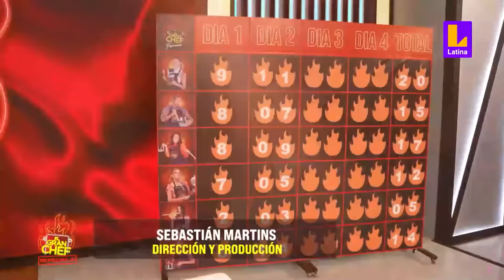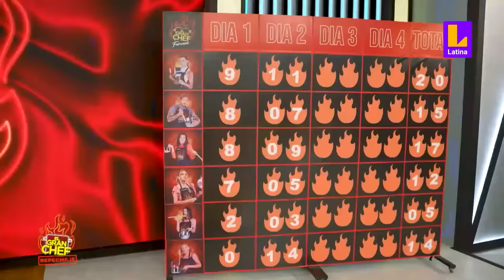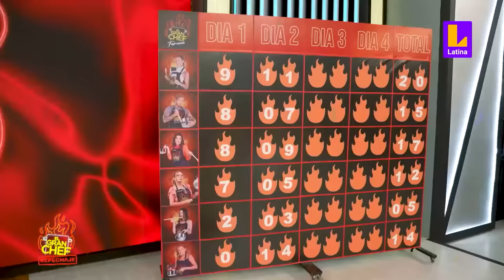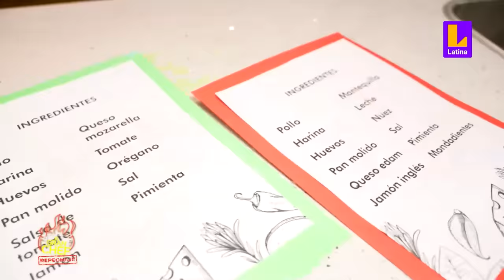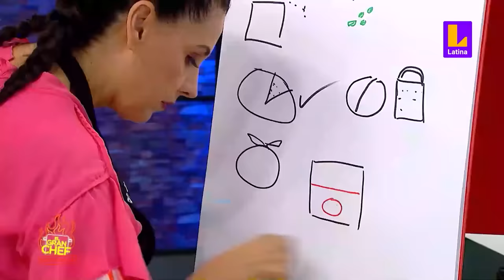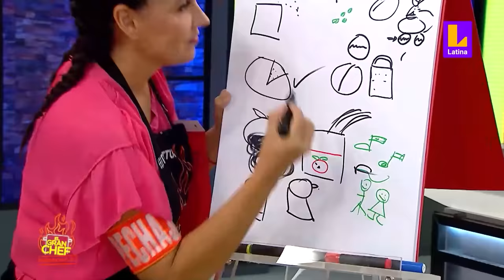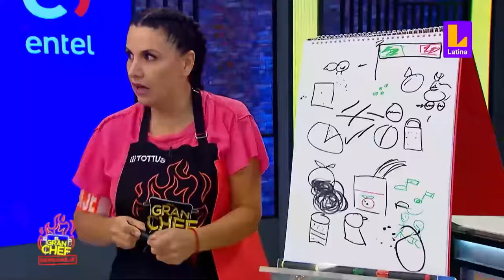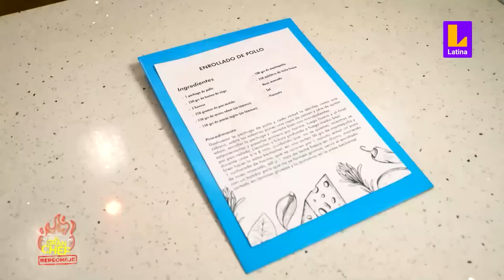El Gran Chef Famosos PROGRAMA COMPLETO: miércoles 31 de mayo | LATINA EN VIVO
HOY en ElGranChefFamosos 👨‍🍳 Los participantes se llevarán una gran sorpresa con el primer plato 🫣 Además, el jurado se encontrará con una "sorpresita" con el plato de Natalia Málaga 😲